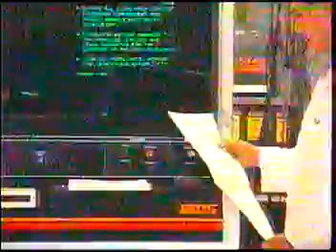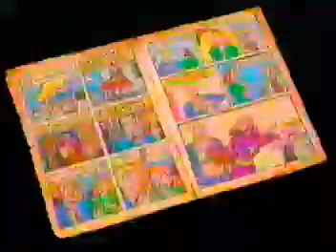Commercials from 1993/ Part 3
- MTV's Real World II promo
- Coca-Cola/ bottle world percussion
- Simpsons Butterfinger/  Bart tricks Homer into eating a dog treat
-  Levi's 501
- PSA/ Utilities Protection Center
- Accent Auto
- MTV Todd Colby
- MTV comic ad